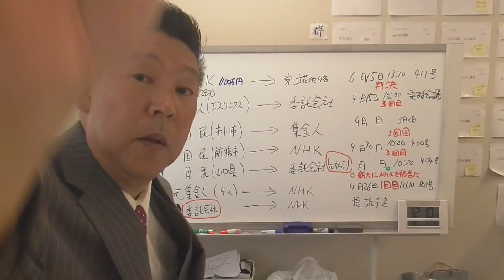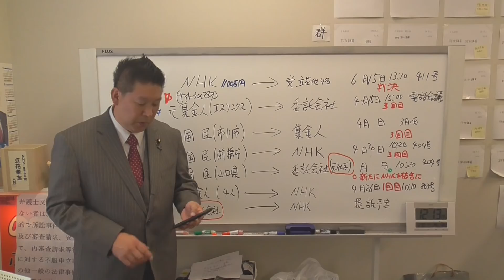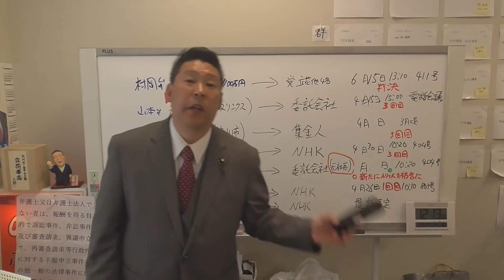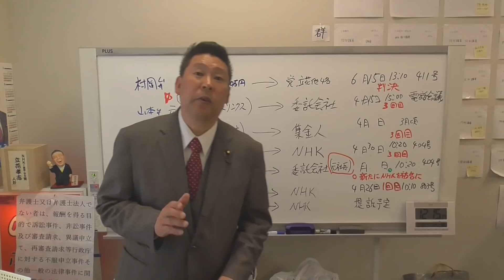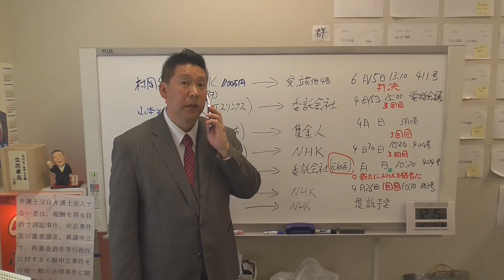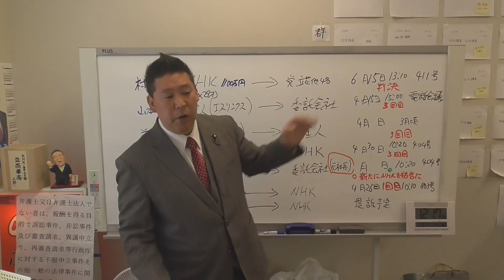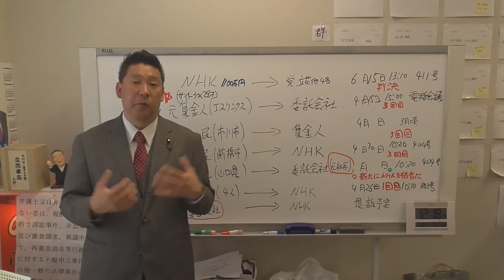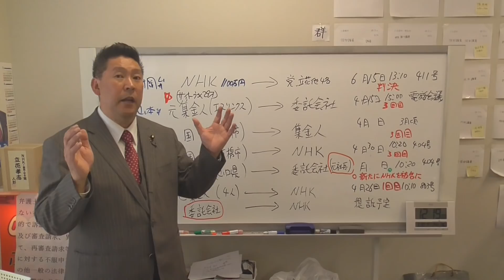厚生労働省職員２３人宴会を謝罪、田村氏「厚労省がやっているからいいだろ…と思って下さい。」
ＮＨＫ受信料を支払わない方法を教える党（旧ＮＨＫから国民を守る党）党首
ＮＨＫに受信料を支払わない方法については、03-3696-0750ＮＨＫ受信料を支払わない方法を教える党のコールセンターに電話するか、ＮＨＫフリダイヤル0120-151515に直接電話をして、あなたの住所と氏名と電話番号を告げて、支払方法をコンビニ支払いに変更して下さい。と申し出ればそれでＯＫです。ＮＨＫとの契約は義務ですが、受信料の支払いは任意です。裁判に負けるまでは支払う必要はありません。裁判になる人は全国で年間たったの８００人程度ですので、そもそも裁判になる可能性は１パーセント未満です。また、５年で時効が成立するので、長年支払いをためても最大５年分の支払いで済むので、素直に支払うより断然お得。更に裁判になったとしてもＮＨＫ受信料を支払わない方法を教える党が裁判対応を無料で代行しますので安心です。

１.ゆうちょ銀行　記号14070　番号8448861
２.三菱ＵＦＪ銀行　堺支店　普通預金　0091679
３.三井住友銀行　浜寺支店　普通預金　1523308

２０１５年４月　船橋議会議員選挙で当選
２０１６年７月　船橋市議会議員を辞めて、東京都知事選挙に立候補、ＮＨＫの政見放送で【NHKをぶっこわす！】と９回訴えました。
２０１７年１１月　葛飾区議会議員に当選
２０１９年５月　葛飾区議会議員を辞めて、大阪府堺市長選挙に立候補
２０１９年７月の参議院選挙【全国比例】で当選。
２０１９年１０月参議院議員を失職【参議院選挙出馬により】